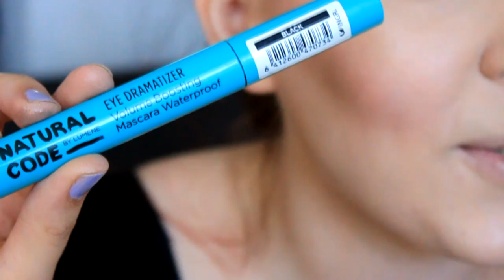Kevyt Valmistujaismeikki | MaanoMeikkaa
❥ TSEKKAA ENNENKÖ KYSYT ❥
Tässä sinulle joka ei pidä vahvoista meikeistä ! :)

KASVOT/FACE:
Pohjustus: Loreal Nude Magic Blur
Meikkivoide: Lumene CC, Light
Peiteaineet silmien alle: Maybelline, Fit Me concealer, 15
Peiteaine näppylöille: Lumene, red neutralizer
Puuteri: The BodyShop, Loose Face Powder 02

SILMÄT/EYES
Luomien pohjustus: Maybelline Color Tattoo 24H, 35 On and On Bronze
Luomivärit: MaxFactor, Wild Eyeshadow Pots, 101 Pale Pebble &amp; Loreal,GlamBronzer,101 Harmony Blonde
Ripsiväri: Lumene, Natural Code, Eye Dramatizer Volume Boosting Mascara Waterproof

KULMAT/EYEBROWS
Ben Nye Essentital Eye Shadow Palette

RAJAUKSET/LINERS
The BodyShop, dipliner &amp; matta ruskea luomiväri

HUULET/LIPS
MaxFactor huulikiilto,Enchanting Coral 25

POSKET/CHEEKS
Poskipuna: Lumene, Raspberry Miracle Sorbet,4 Kesä Hymyilee
Aurinkopuuteri: Loreal,GlamBronzer,101 Harmony Blonde

SIVELTIMET/BRUSHES
Sigma
❥ E D I T I N G : Sony Movie Studio Platinum 12

❥ I N   C O - O P E RA T I O N (Sponsored my YouTube partnership): BuzzMyVideos.com